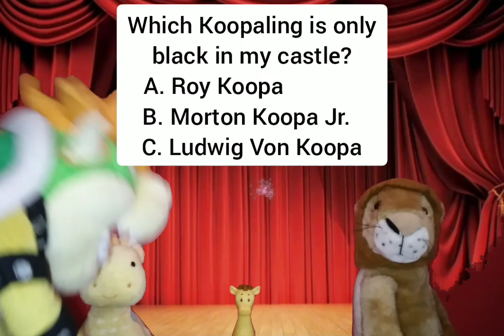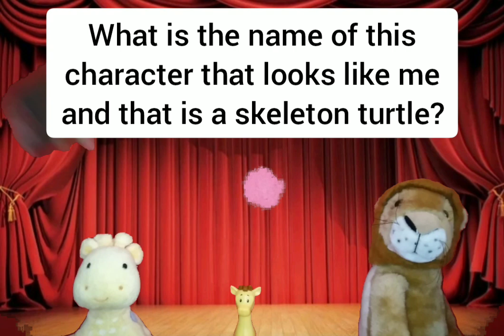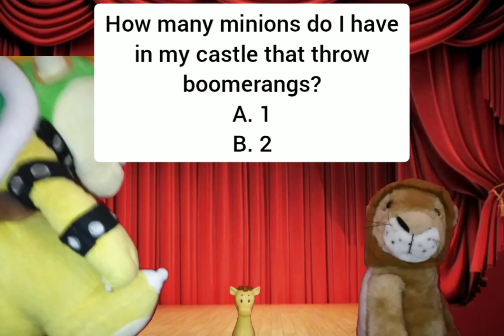The Bowser's Evil Kingdom Game Show (Episode 5)